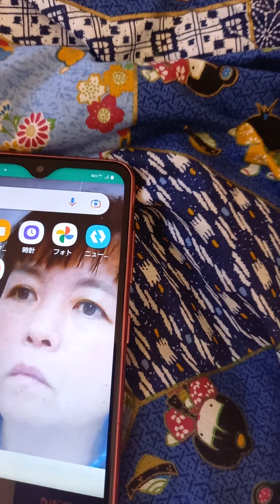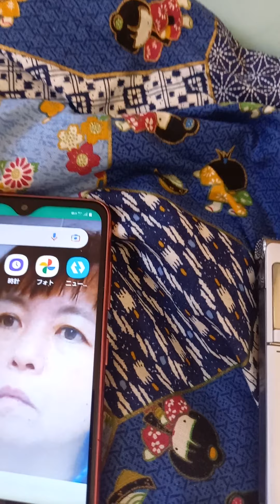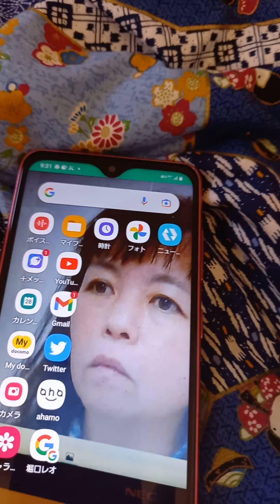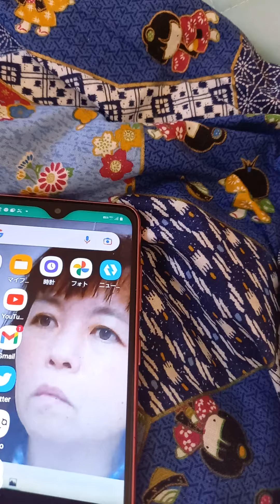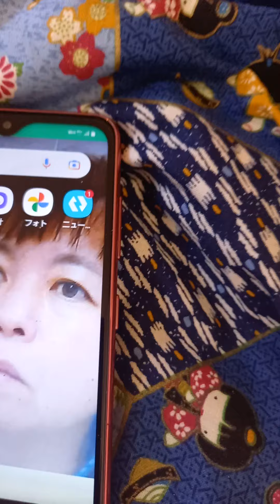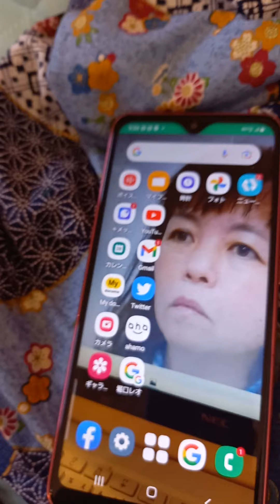高裁11民事部山澤美穂子主任書記官に上告申立と特別抗告立確認